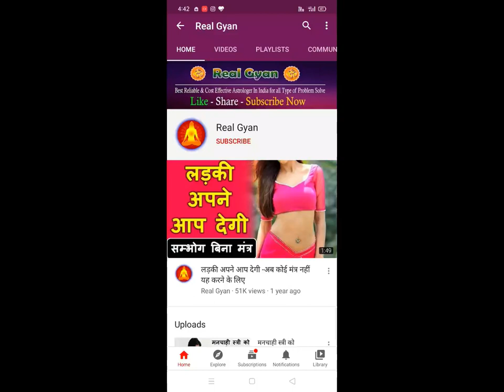फोटो के पीछे नाम लिखकर जला दो उसी वक्त सम्भोग करने के लिए तड़फ उठेगी